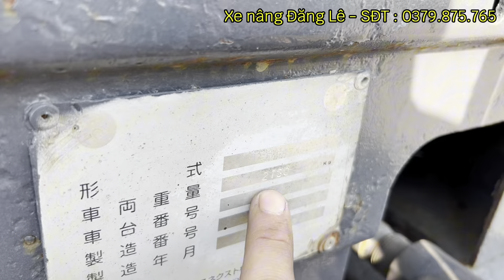❌ Xe nâng siêu rẻ siêu khoẻ hiếm có vừa cập bãi giá chỉ hơn 100 triệu. 0379875765